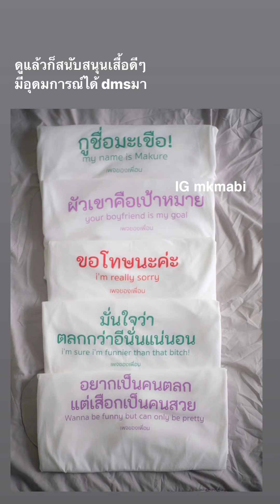มะเขือ the life coach EP.15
สนใจเสื้อ ไปที่ เพจของเพื่อน